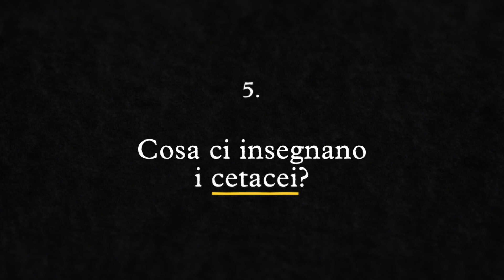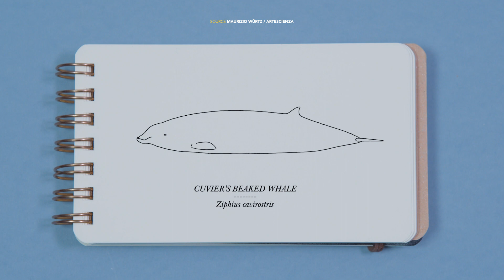Close to Home | Ep.5: Cosa ci insegnano i cetacei?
Cosa ci insegnano i cetacei?

Ci insegnano che dietro a quello che guardiamo c’è un mondo che aspetta solo di essere svelato. La meraviglia, alle volte, si trova nei paesaggi che viviamo tutti i giorni, anche quelli più vicini alle nostre case. Si tratta solo di vederla.

Close to Home è un progetto di Artescienza e Menkab- il respiro del mare

con il sostegno di KYMA sea conservation & research

scritto da Giulia Calogero, Biagio Violi e Samuele Würtz
narrato da Carlo Deprati

Artescienza e Menkab crew
Elia Biasissi, Martina Bottaro, Alessandro Capone, Mattia Meirana, Gabriele Principato, Nadia Repetto e Maurizio Würtz.